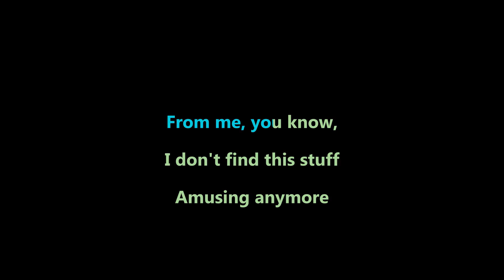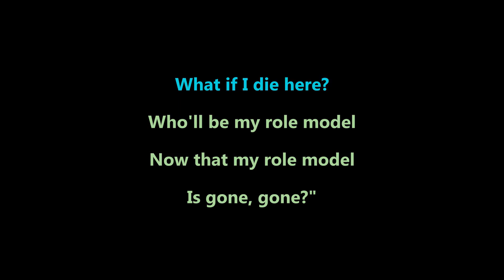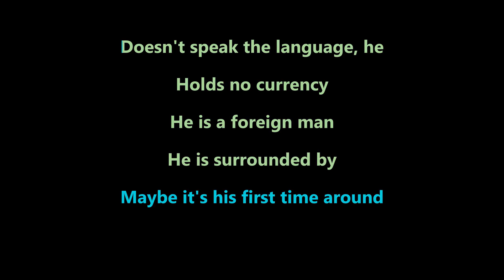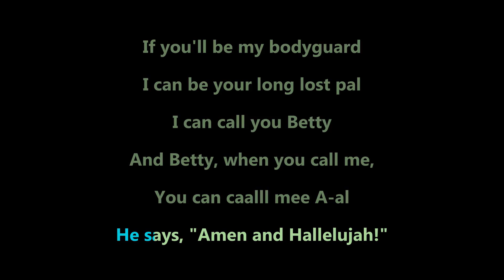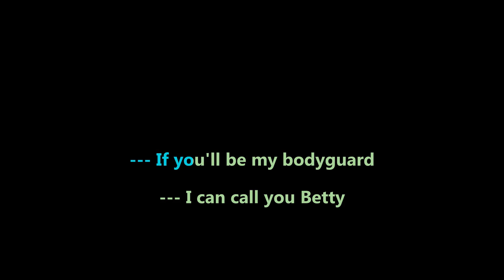Paul Simon - You Can Call Me Al - karaoke - instrumental